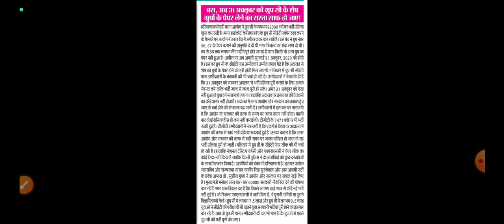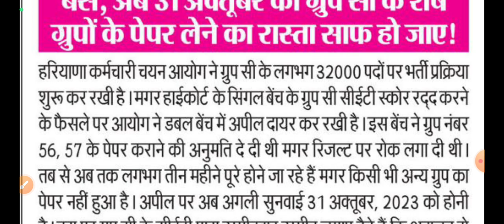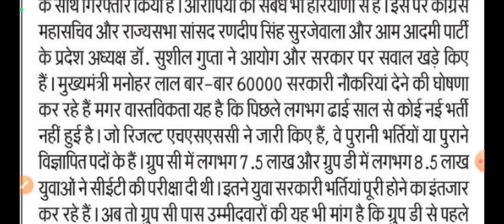Hssc group D Result News | Group C भर्ती से जुड़ी बड़ी खबर | मुख्यमंत्री जी का बड़ा बयान